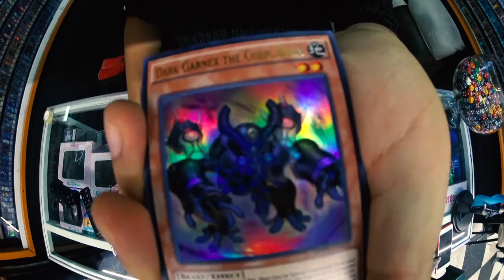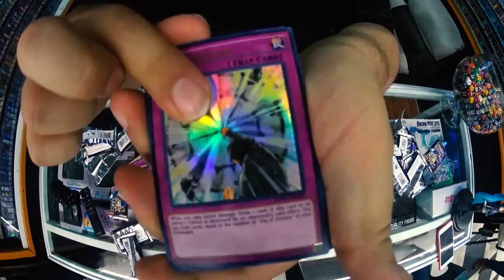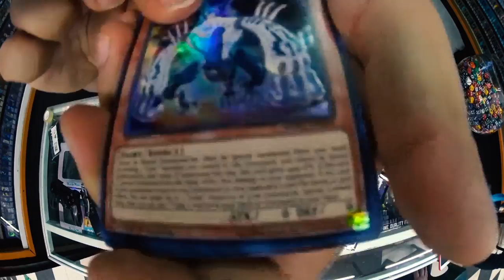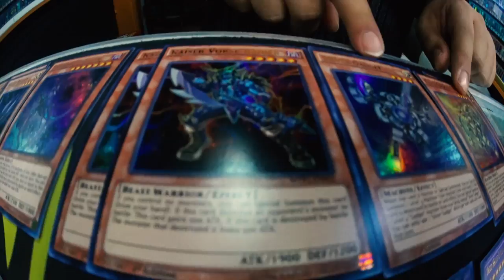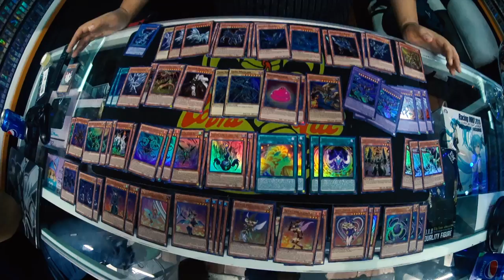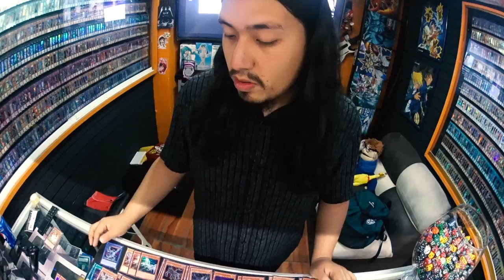Yu-Gi-Oh! Unboxing Movie Pack, The Dark Side Of Dimensions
▬▬▬▬▬▬▬▬▬▬▬ஜ۩۞۩ஜ▬▬▬▬▬▬▬▬▬▬▬▬▬▬
▒▒▒▒▒▒ Movie Pack Dark Side Of Dimensions ▒▒▒▒▒▒▒▒▒▒▒
▬▬▬▬▬▬▬▬▬▬▬ஜ۩۞۩ஜ▬▬▬▬▬▬▬▬▬▬▬▬▬▬

▬▬▬▬▬▬▬▬▬▬▬ஜ۩۞۩ஜ▬▬▬▬▬▬▬▬▬▬▬▬▬▬
Que rock gente de cobra kai, con la salida del Movie Pack nuestro buen amigo Aoki les presenta este gran Unboxing para que se den cuanta cuantas cartas salen y con ello descubrimos que saldrá bastante el alternativo así que mucho ojo. Descubre que te conviene mas si comprar caja o comprar solo los singles.